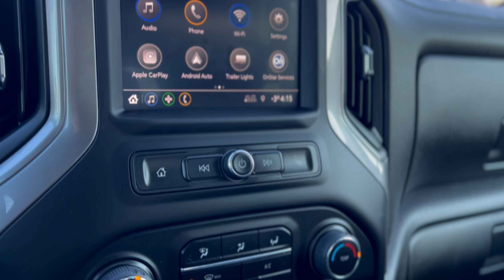2022 Chevrolet Silverado 2500HD Custom 4WD Crew Cab Walkaround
2022 Chevrolet Silverado 2500HD Custom 4WD Crew Cab

Tow Package, Apple Carplay & Android Auto, Back-Up Camera, Bluetooth, Keyless Entry!

Redesigned from the ground up to be bigger, stronger, and lighter, this Silverado HD is here to lead the way. The Silverado HD was fully redesigned with more cargo space, more towing, and less curb weight. This amazing capability comes with next level tech and a commanding new interior that truly elevates your Heavy Duty Silverado. With a larger touchscreen and Driver Information Center available on most trims you will experience enhanced functionality within the adaptable, fully redesigned interior. This truck was built to out tow, but it was built to do so in comfort. To taste the future of HD trucks, check out this Silverado HD.

This Northsky Blue Metallic 2022 Chevrolet Silverado 2500HD Custom is a robust and versatile truck designed for both work and play, featuring a powerful Duramax 6.6L turbo-diesel V8 engine that generates an impressive 445 horsepower and 910 lb-ft of torque, paired with a smooth-shifting transmission and four-wheel drive for exceptional off-road capability. With the Gooseneck/5th Wheel Package, this truck is well-equipped for towing, making it ideal for heavy-duty tasks. The Safety Confidence Package enhances your driving experience with forward collision alert and automatic emergency braking, while the Custom Value Package offers modern conveniences such as a power-adjustable trailer mirror and auto-dimming rearview mirror. Inside, you'll find jet black cloth seat trim and all-weather floor liners for durability. The exterior is complemented by a black bowtie emblem and a work step for easy access. Additional features include a rear backup camera, Bluetooth connectivity, and an advanced infotainment system, ensuring both comfort and connectivity on every journey. This Silverado combines rugged capability with thoughtful technology, making it a dependable choice for any driver.
Discover the difference at South Fort Chevrolet, where 'Your Drive Is Our Passion.' Committed to a transparent, no-pressure experience in sales, service, and finance. Located in Fort Saskatchewan, Alberta, since 1983, we're just a short drive from Edmonton. We pride ourselves on offering an exceptional selection of the latest Chevrolet models and a diverse range of carefully chosen Certified Pre-Owned and used vehicles.

We invite you to explore our inventory online or visit us in-store and discover the South Fort Chevrolet difference, where buying a vehicle is low-stress and enjoyable.

STK# 213265R